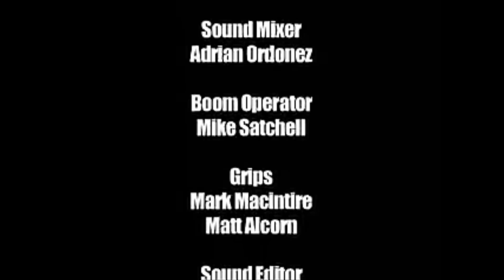What Reaction? | Bob Chicherillo Classic Commercial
Let us take you back to a time...a time when bodybuilding was pure, Bob Chicherillo was the baddest dude on Muscle Beach, and rollerblading was the American pastime.

| Bodybuilding.com Signature Series |
A signature is a promise. A symbol of your identity. Your mark on the world. In 1999, Bodybuilding.com was founded on a single promise: Trust. It’s who we are and it’s in our blood. Our Signature line is built on the same promise. Every product is no-BS, transparent, filler-free, and formulated with effective doses of research-backed ingredients you can trust. We create the highest quality supplements, so you can focus on leaving a mark of your own.

- Muscle Building Whey Protein Powder*
- 24g of Whey Protein with Amino Acids for Muscle Recovery and Growth*